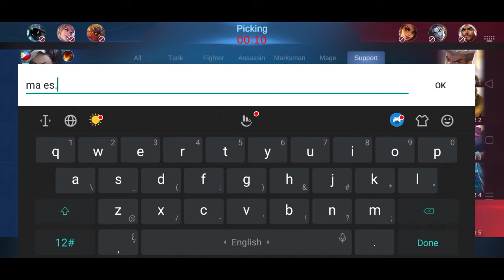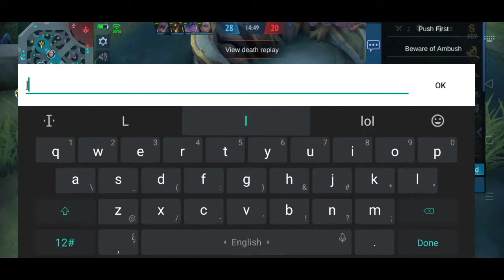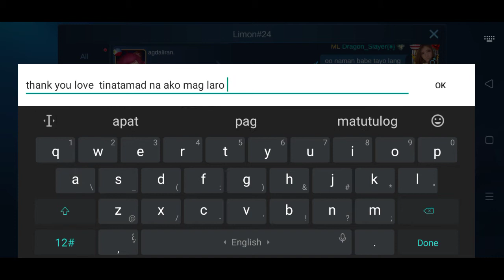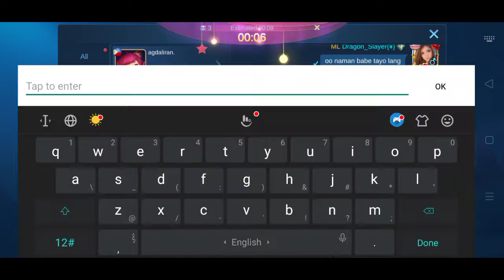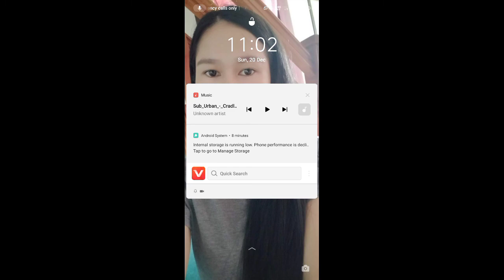dragon slayer double kill triple kill brody in rank gameplay lag